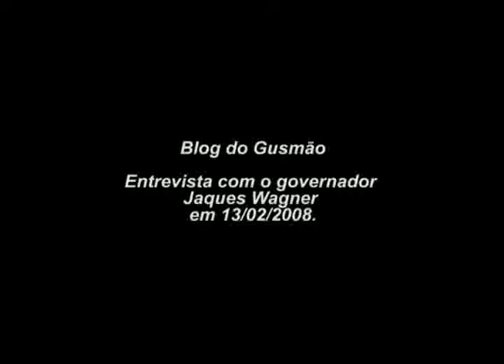Blog do Gusmão entrevista Jaques Wagner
O Blog do Gusmão entrevistou em 13/02/2008 o governador da Bahia,
Jaques Wagner.
Na ocasião, o governador falou sobre o excelente trabalho desenvolvido por Dr. Ruy Carvalho na direção do hospital.